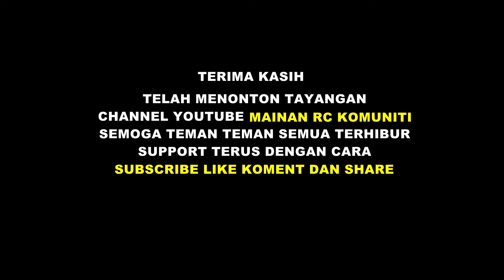HATI HATI PAK SOPIR !! TANJAKAN TAJAM DISITINJAU LAUIK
Mainan Mobil Truk Truk Besar kali ini mencoba menanjak ke sitinjau lauik,tanjakan yang sangat beresiko dan extrime,truk truk oleng dan truk truk pasir banyak terguling ditanjakan sitinjau lauik